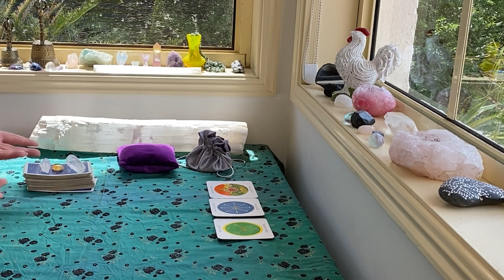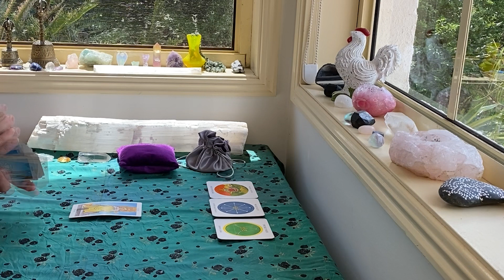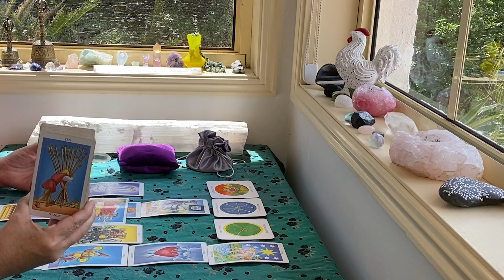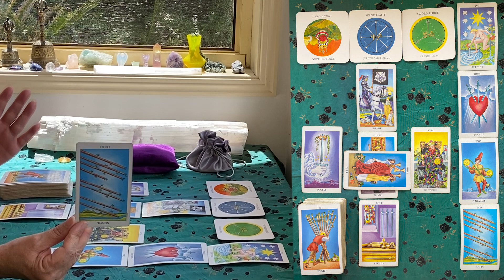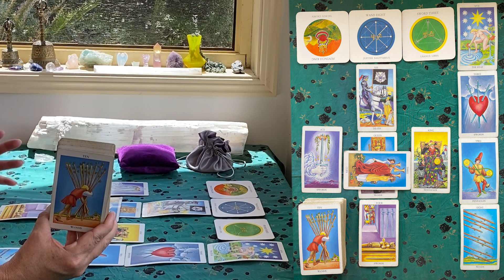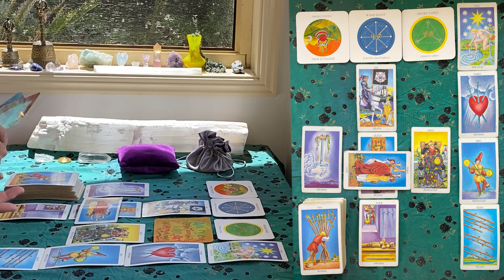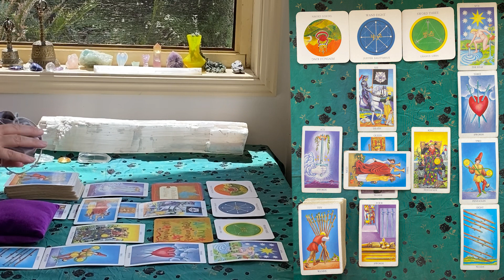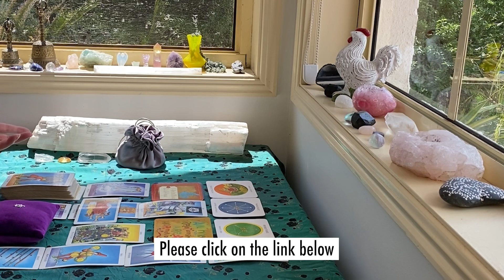CANCER TAROT 👉 "AMAZING NEW DIRECTION!!!" APRIL 1-15th 2022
🌟🗓 BOOK A PERSONAL RECORDED READING WITH ME

The cards I use are:
The Rider Waite
Ethereal Visions by Matt Hughes

GreenLion Goddess